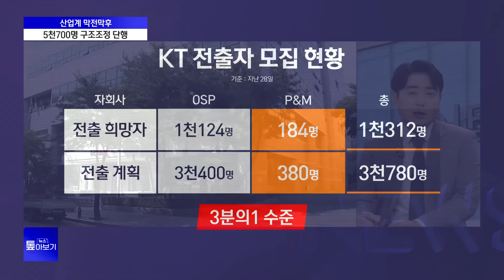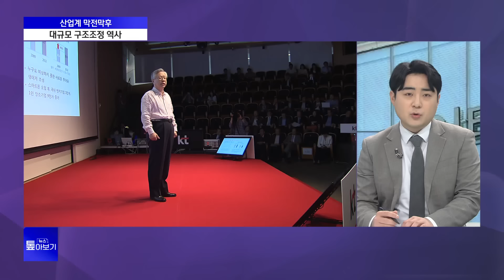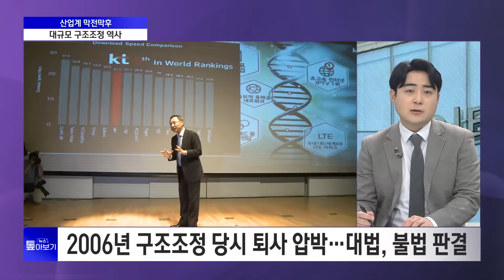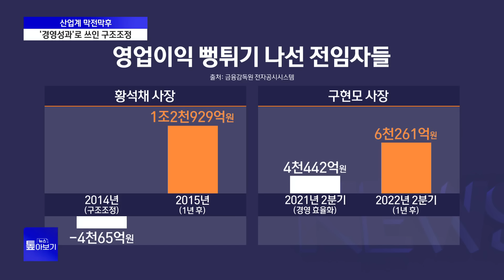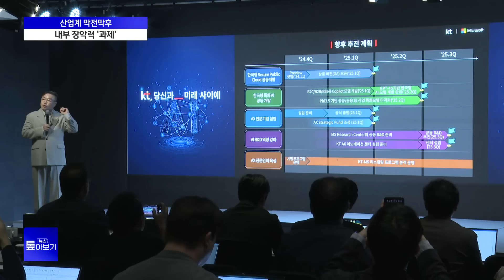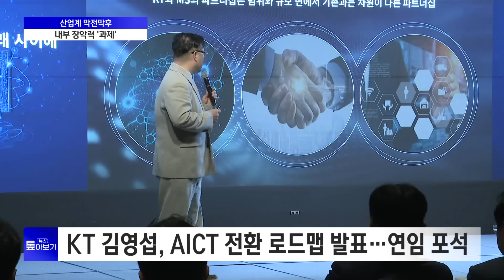[산업 막전막후] KT 김영섭 말 바꾸기에 구성원들 '술렁'…강제 구조조정 조짐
◇ 뉴스 톺아보기 (목) 16:55~17:25